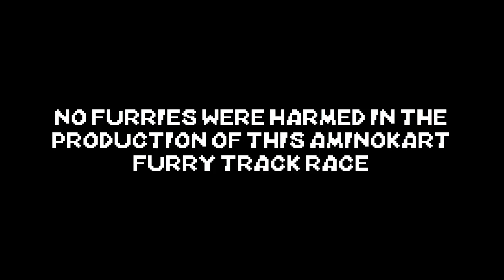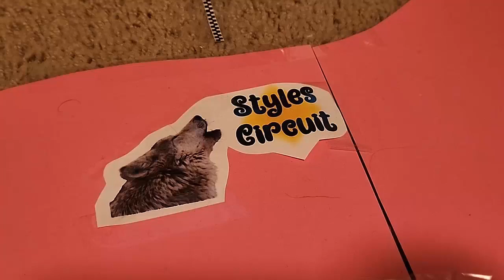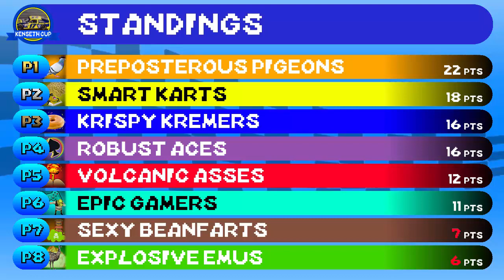Styles Circuit - Kenseth Cup Race 3 of 4 | AMINOKART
Mario Kart meets the insanity of NASCAR stop motion. The danger of bonus items has been granted to the competition as deadly weapons to use against each other, and nothing more than fun and death is guaranteed. 32 drivers split into 8 teams for four races in this epic showdown will give everyone a taste of what to expect.